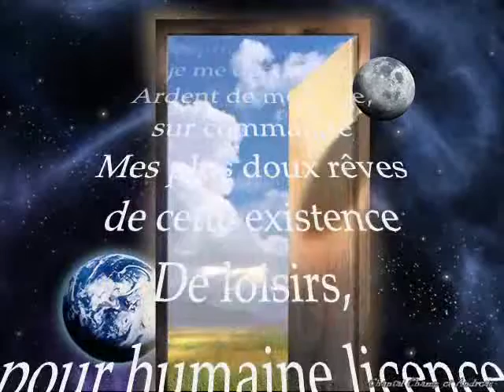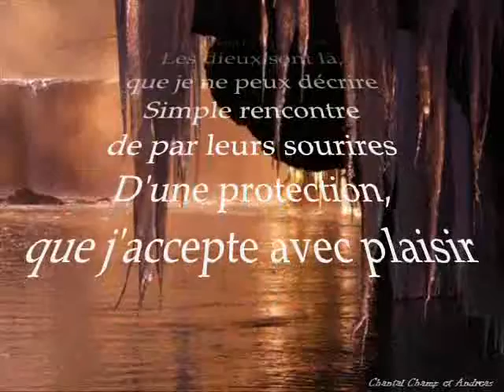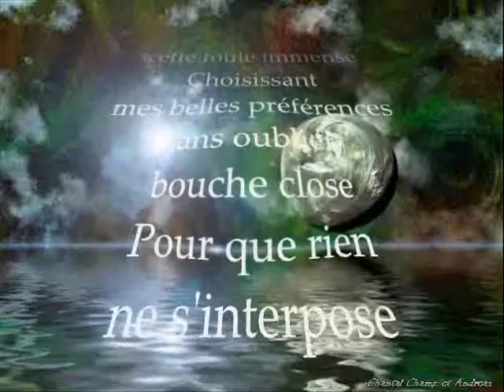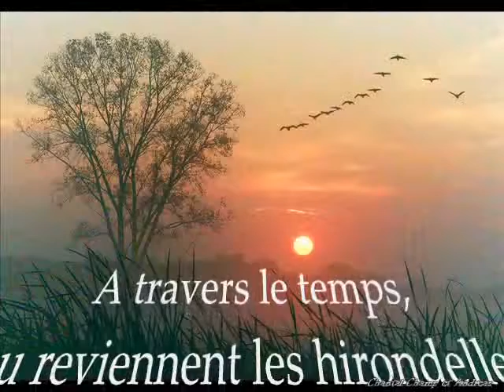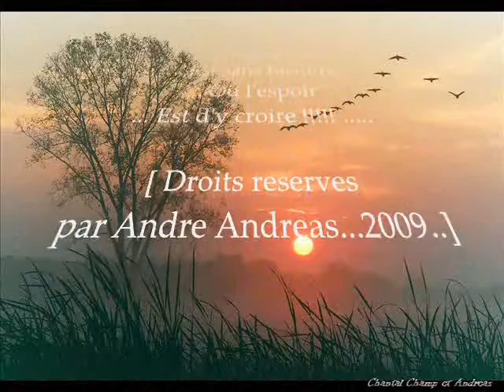.✿'´ REFLETS `'✿.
Je sens en moi, vifs mes élans
Pour percevoir, caresses du vent
D'une attente de cette présence
Retour du temps vers mon enfance
L'esprit vagabond, je me demande
Ardent de mon âge, sur commande
Mes plus doux rêves de cette existence
De loisirs, pour humaine licence

.Reflet de lâme
.Reflet d'une vie
.Reflet miroir
.Reflet d'un monde
. Sans histoire

Pour ravir ma passion si chère
Vers mon exaltation, pulsions étrangères
Beauté spirituelle, que mon corps enlace
Car avec elle, de cette nature je passe
En deux mots, je ne pourrais le dire
Les dieux sont là, que je ne peux décrire
Simple rencontre de par leurs sourires
D'une protection, que j'accepte avec plaisir

.Reflet de l'âme
.Reflet d'une vie
.Reflet miroir
.Reflet d'un monde
.Sans histoire

En vivant hors de ma voie
Ce que je cherche et trouve avec joie
Tel un voyageur, de son chemin de doute
Sacrifice d'un regard, sans cesse à l'écoute
A travers cette foule immense
Choisissant mes belles préférences
Sans oublier, bouche close
Pour que rien ne s'interpose

A travers le temps, ou reviennent les hirondelles
Vers des jours grandissant, aux chants de Philomèle.

.Reflet de l'âme
.Reflet d'une vie
.Reflet miroir
.Reflet d'un monde

... Où l'espoir
... Est sans histoire
... Où l'espoir
... Est d'y croire ! .

[ Droits reserves par Andre Andreas...2009..]
Traductor : Google

Visual and musical jewel box for the text of Andreas:

"REFLECTIONS"

I feel in myself, my sincere impulses
To collect, caressing wind
In anticipation of this presence
Return time to my childhood
The vagabond spirit, I wonder
Ardent my age, order
My sweetest dreams of a life
Recreational license for human

Reflecting blade .
. Reflecting a life
.Reflecting mirror
. Reflecting a world
. Uneventful

To steal my passion so dear
To my excitement, drives foreign
Spiritual beauty, that my body embraces
For her, such I spend
In two words I could say
The gods are there, I can not describe
Simplicity of their smiles
Protection, which I accept with pleasure

. A reflection of the soul
. Reflecting a life
.Reflecting mirror
. Reflecting a world
.Without history .

Living out of my way
What I sought and found with joy
As a traveler, on his way to doubt
Sacrifice a look, constantly listening
Through this huge crowd
Choosing my beautiful preferences
Not to mention, mouth closed
For nothing comes

Through time, or the swallows returning
Towards the days growing up in the songs of Philomela .

. Reflecting a life
. Reflecting mirror
. Reflecting a world

... Where Hope
... Is no history
... Where Hope
... Is to believe ! .

[Copyright Andre Andreas ... 2009 ..]